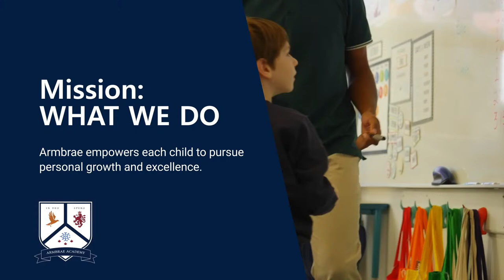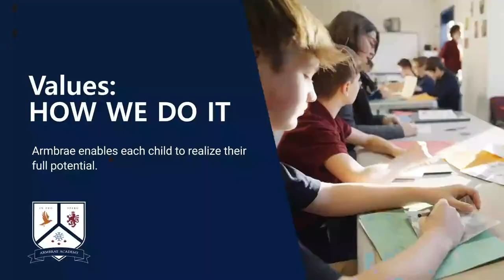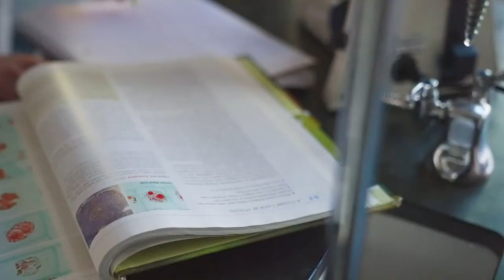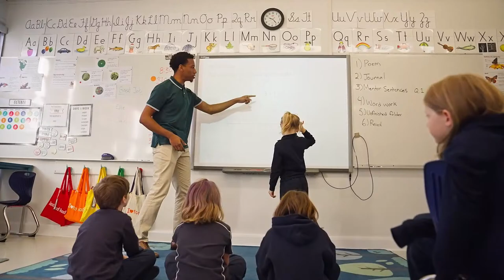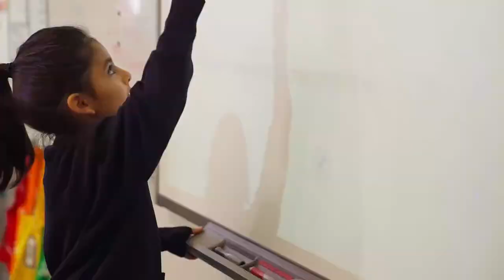Armbrae Academy vs. Bayview Sharks Boys Basketball Regular Season Home Opener